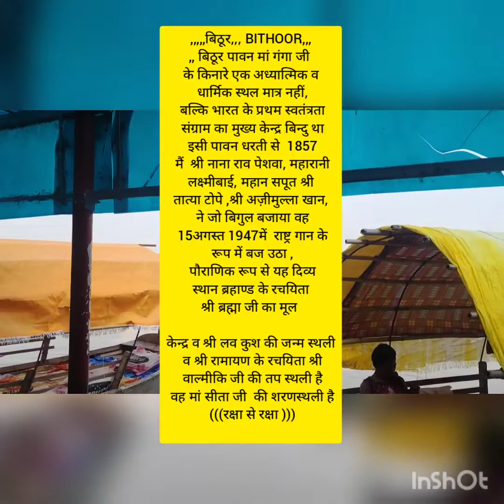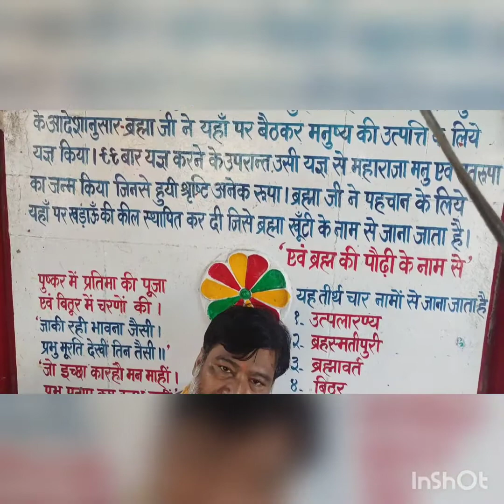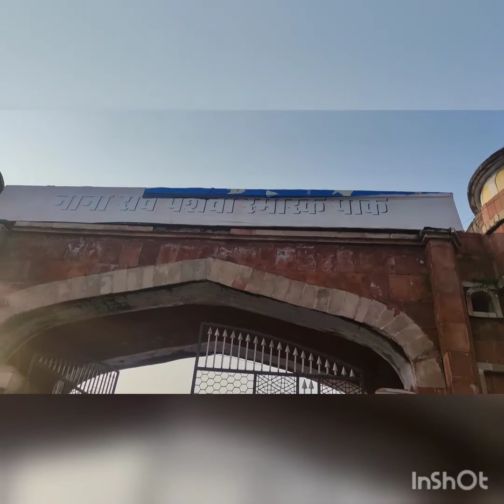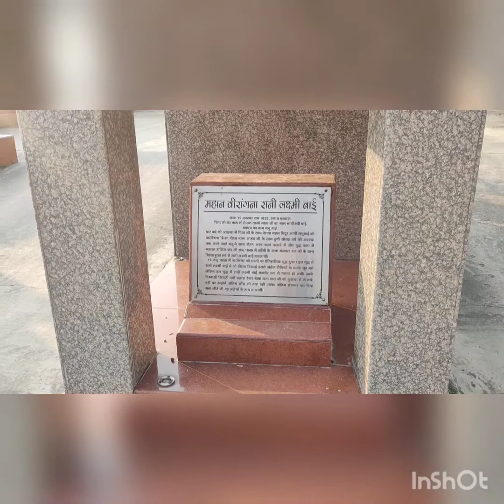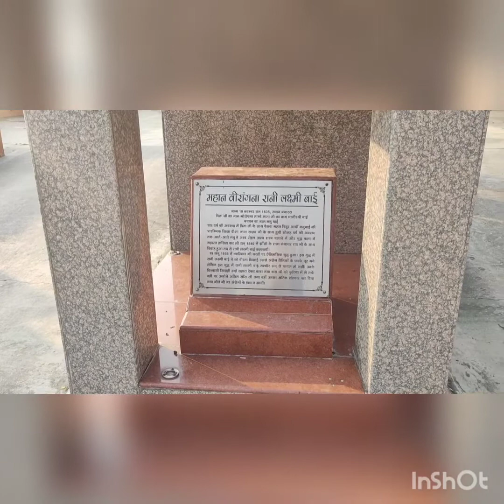आजादी पर्व का श्री गणेश बिठूर, BITHOOR ,की वीर भूमि, व 1857 के अमर नायकों के नमन के साथ होना चाहिए